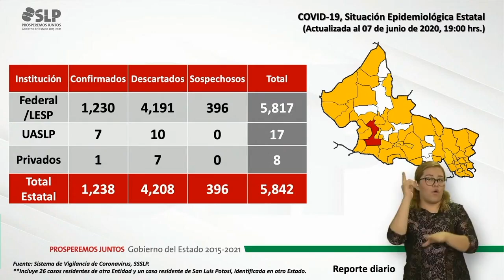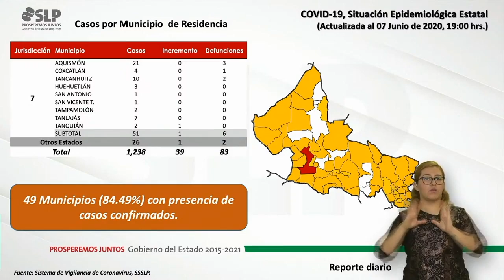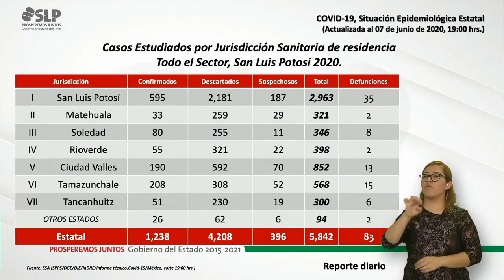Continúa aumento de contagios por Covid-19 en SLP, van mil 238.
SLP.- El Comité Estatal para la Seguridad en la Salud de San Luis Potosí, confirmó 39 casos nuevos de Covid-19 para un total de mil 238; además se dio a conocer la lamentable defunción de cinco personas para un acumulado de 83.

Así lo informó el titular de Salud Pública, Miguel Ángel Lutzow Steiner, quien detalló que nuevamente un bebe de meses de edad adquirió la enfermedad.

Se trata de 18 mujeres y 21 hombres de entre 0 y 78 años, 35 de ellos se clasificaron como contagios locales mientras que cuatro se consideran foráneos.

Los incrementos de positivos se registraron en 13 de los 49 municipios de la entidad con al menos un caso confirmado de coronavirus.

"Los incrementos se dan en San Luis Potosí con 14 personas; Soledad, una; 2 en Matehuala; una en Moctezuma; una persona de Santa María del Río; una persona en Villa Hidalgo; una persona también en Rioverde; tenemos en Tamuín una persona; en Ciudad Valles tenemos 8 personas; cinco más en Tamazunchale; una mas en San Martín y una más en Xilitla; una persona confirmada en Tanquián y una persona que es de otro estado y que se detectó cuando demandó atención médica en San Luis Potosí", detalló.

Respecto a las defunciones, están corresponden a cinco personas: 4 mujeres y un hombre de entre 45 y 65 años de edad con residencia en la capital potosina, Soledad de Graciano Sánchez, Santa María del Río, Ciudad Valles y una proveniente de otro estado.

Se han identificado a 4 mil 064 contactos de alto riesgo de los cuales se han estudiado 576 por presentar sintomatología respiratoria, de ellos se han confirmado 242 con coronavirus; hasta la fecha, se ha dado el alta sanitaria a 151 personas y a mil 483 contactos en seguimiento.

En resumen se ha analizado un total de 5 mil 842 personas que cumplen con las criterios de casos sospechosos de los cuales han descartado 4 mil 208 mientras que 396 se mantienen como sospechosos.